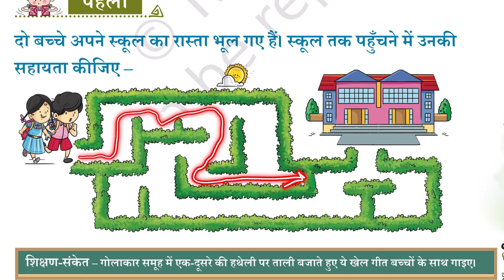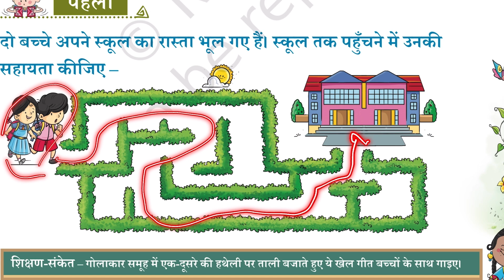NCERT Hindi sarangi class 1 chapter 1 मीना का परिवार: पहेली kidsstudy videos educational program